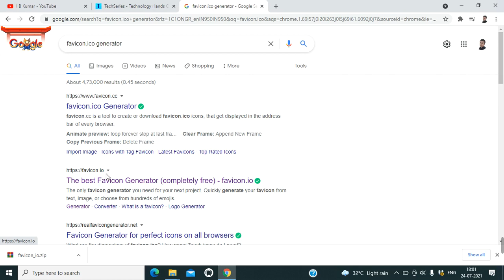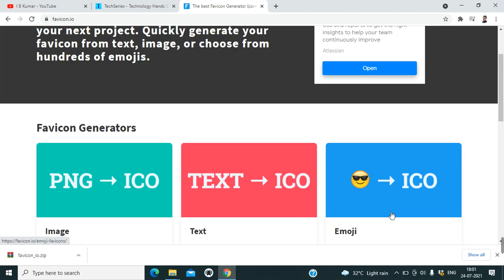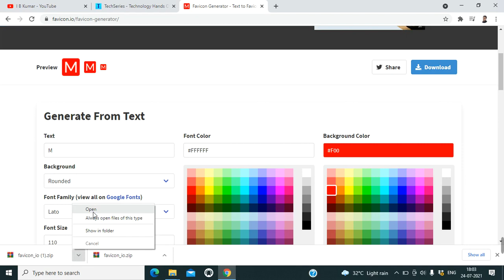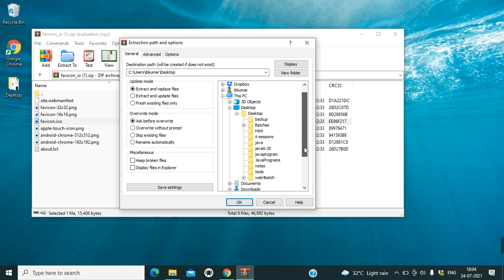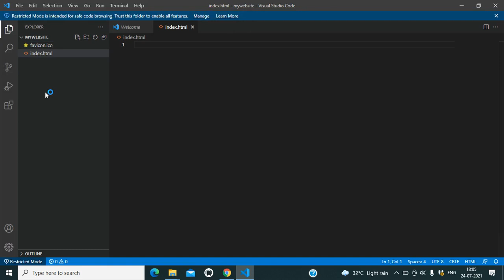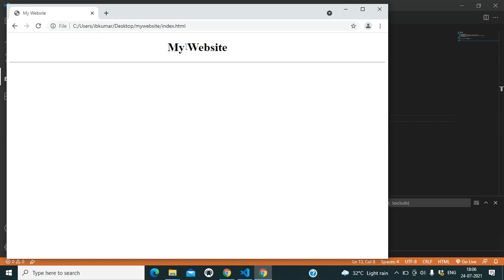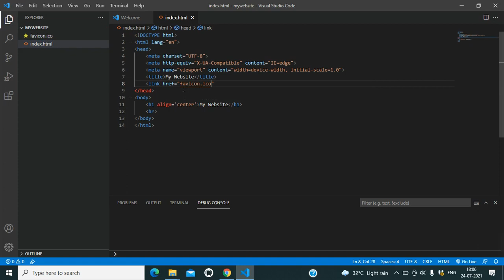🔥🔥 HTML Favicon - How to put image in title || Web Development 2021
This video will tell about put logo inside title of web page called favicon.
We have used Visual studio code - Vs code Editor for this demo.

Html5 course
Html5 website